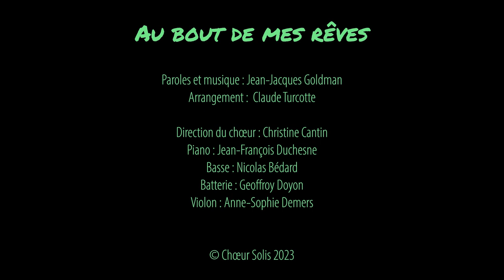Chœur Solis - Au bout de mes rêves (Jean-Jacques Goldman)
Arrangement SATB de la pièce Au bout de mes rêves
Arrangement : Claude Turcotte

Interprété par le Chœur Solis
Direction du chœur : Christine Cantin
Piano : Jean-François Duchesne
Basse : Nicolas Bédard
Batterie : Geoffroy Doyon
Violon : Anne-Sophie Demers

Captation vidéo : Michel Bourgoing
Montage sonore et vidéo : Pascale Savignac-Bourgoing